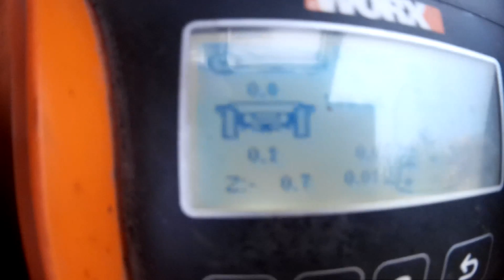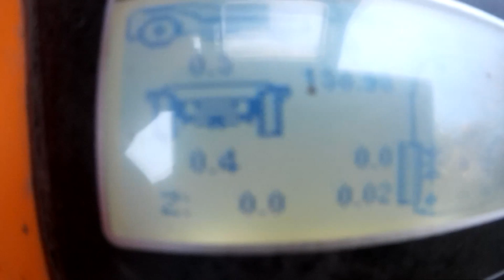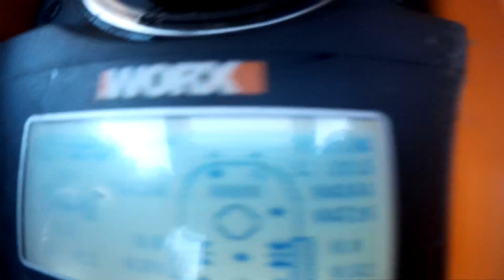Worx Landroid Repair, Overhaul, Problem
Worx Landroid has follow any more boarder line, and turn around just another direction. And doenst charge well when it is station.

Problem solved loosed connection/broken wire to charge unit in the front of the machine.

Those wire replaced and resolded.

Also lawnmower get offen jam, when the grass have morning moisture.
So i made it spike tyres, i put 2pcs sheet metal screw rear wheel.